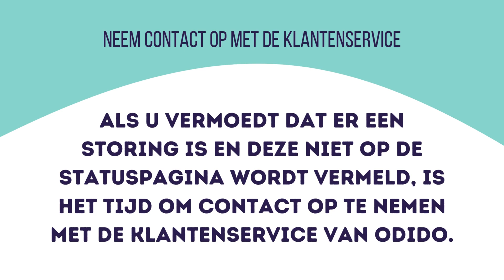ODIDO INTERNET STORING HERSTELLEN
Een korte leuke filmpje dat ik heb gemaakt met wat tips om je Odido internet verbinding thuis te herstellen.

Meer hier:
Wat te doen als je Odido Thuis internet plotseling uitvalt

Wat te doen bij een Odido Storing in Amsterdam

Wat te doen bij een Odido Storing in Rotterdam

Wat te doen bij een Odido Storing in Utrecht

Odido opzeggen doe je zo (met brief en email)